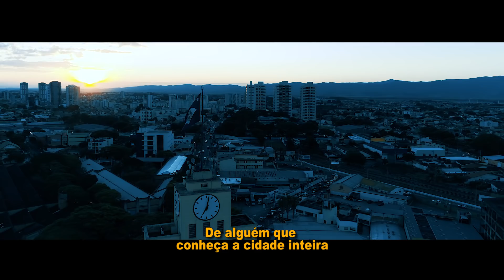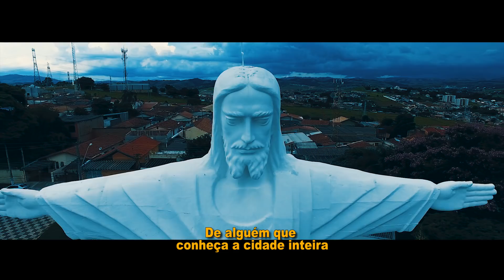A Contratação - Tapa Olho Experimental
É possível estar em todos os lugares? Descubra...

Existem times que vão além das quatro linhas, times que batalham e torcem diariamente pelo nosso sucesso! Hoje, o EC taubaté anuncia sua nova contratação, seu novo reforço, seu novo parceiro.

Que além de nos promover por toda a cidade também abraçou nosso querido estádio. Aliás, nasceu por essa missão: Renovar os espaços físicos para fins publicitários! Hoje fazemos parte de mais um time, a Point Vision

Tapa Olho Experimental - Humor com um só ponto de vista!!!

VIVA O VALE DO PARAÍBA